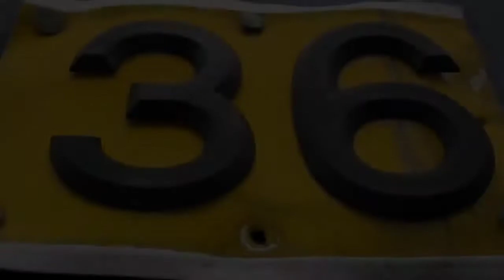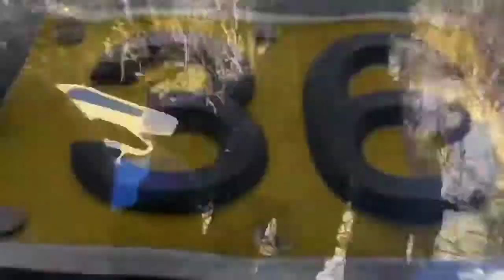Just A Minute: 36 Jasper!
One minute filmed everyday for sixty days.